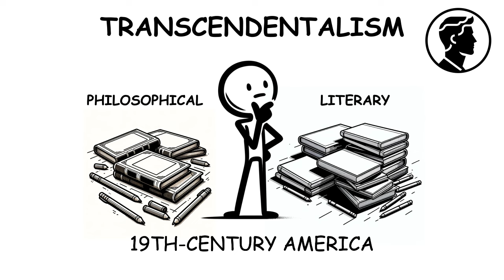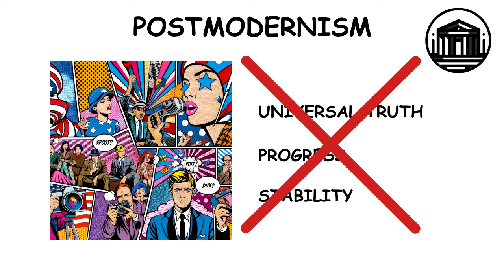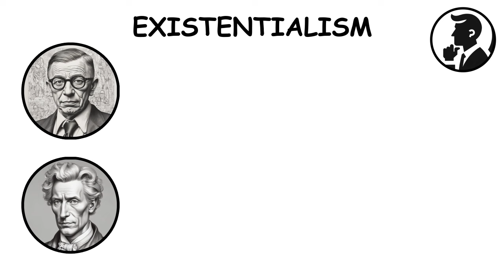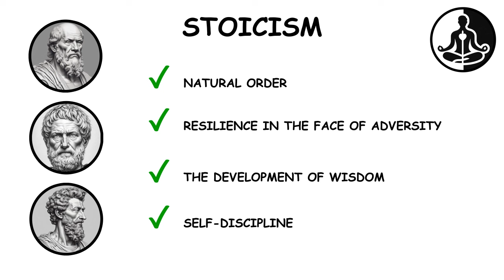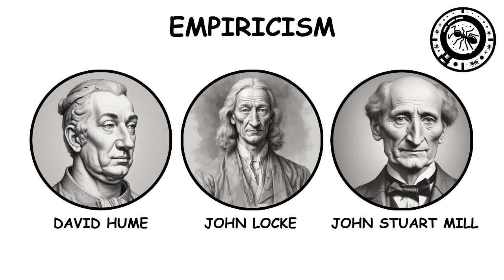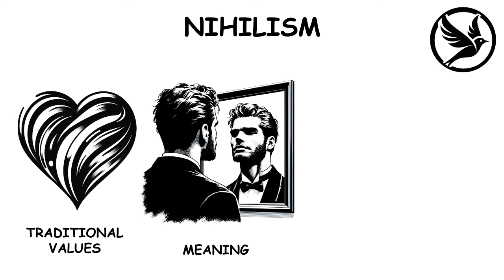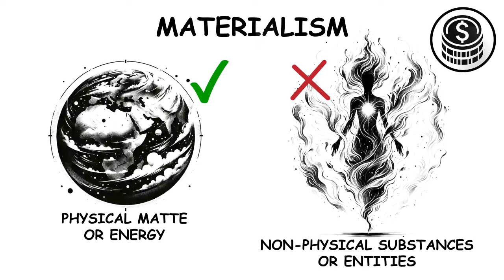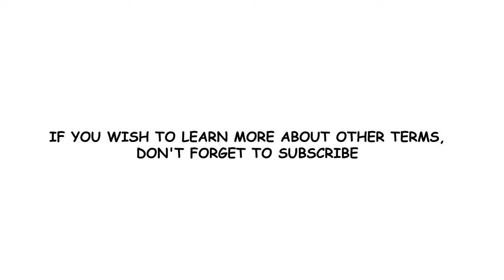Philosophy Types - Philosophies Explained in 7 Minutes || Paint Explorer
Ever wondered what existentialism, utilitarianism, or Stoicism mean? This video unpacks the fundamental concepts of major philosophical schools in an easy-to-understand format. Perfect for beginners seeking a solid foundation in philosophy.

-- TIMESTAMPS --
00:00 Transcendentalism
0:55 Postmodernism
1:45 Utilitarianism
2:19 Existentialism
2:49 Stoicism
3:24 Hedonism
3:51 Rationalism
4:20 Empiricism
4:49 Idealism
5:18 Pragmatism
5:45 Nihilism
6:12 Dualism
6:35 Materialism
7:01 Naturalism

▶️ Tags Keywords